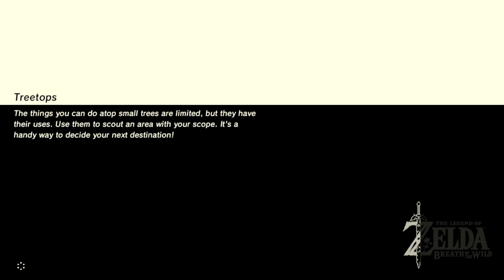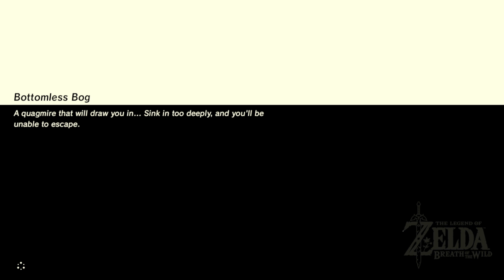The Legend of Zelda: Breath of the Wild (Walkthrough, No Commentary) PART 11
In this part I did I decided it was finally time to get the Hyrulian Shield, take a stab at building Tarry town, and get ready for the next devine beast, Vah Naboris.